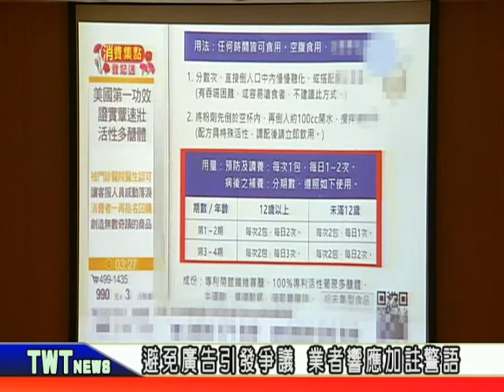天外天新聞1070718 07新北衛生局協力電視台 把關消費者權益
不少業者利用廣告誇大宣稱食品、化妝品具有療效，吸引消費者購買，因為這類廣告不實的消費爭議頻傳，甚至還發生癌症患者誤信廣告，放棄正統醫療，反而使病情惡化造成遺憾。為了改善廣告亂相，新北市衛生局積極推動廣告畫面加註警語，以維護消費者的權益。